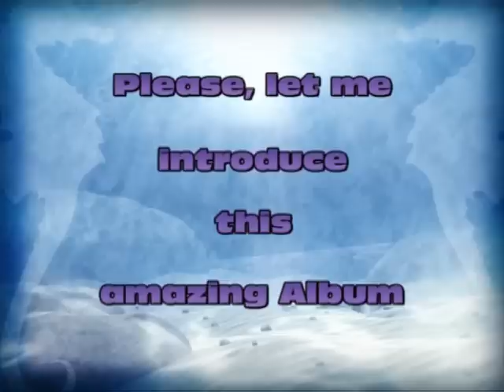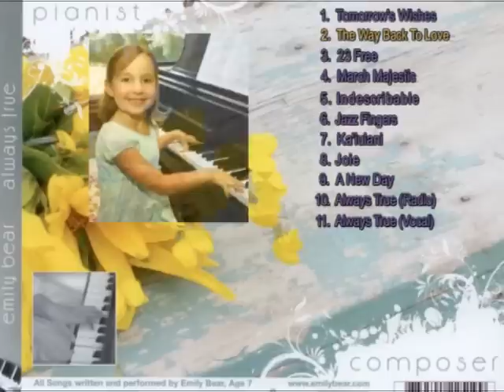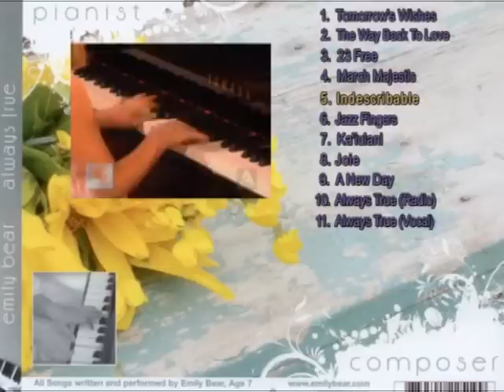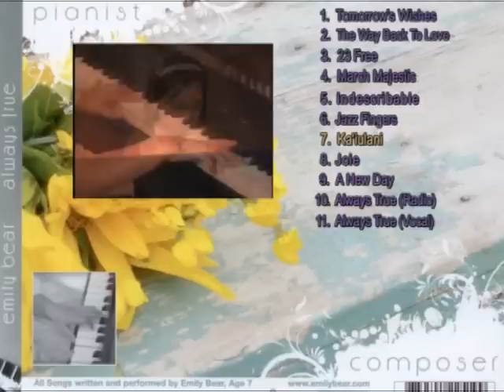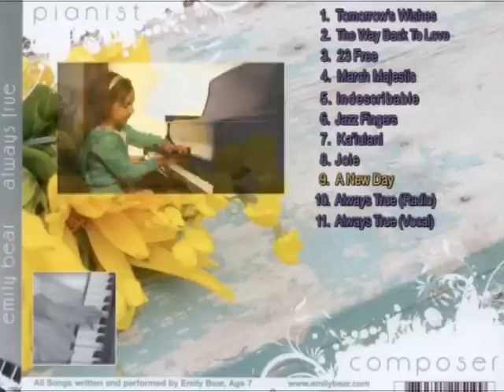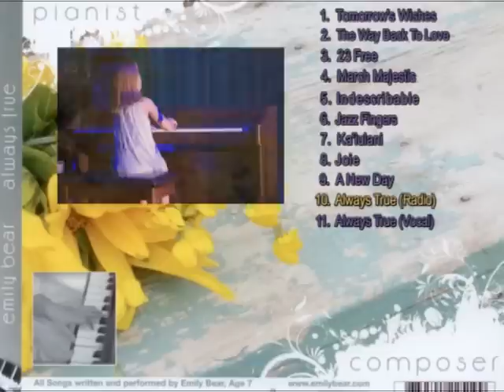YouShouldHaveAlbum: Emily Bear - Always True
I love this Emily's amazing album and I wanted to introduce it to all of you in this way.

If you like Emily Bear and her music, come to her forum